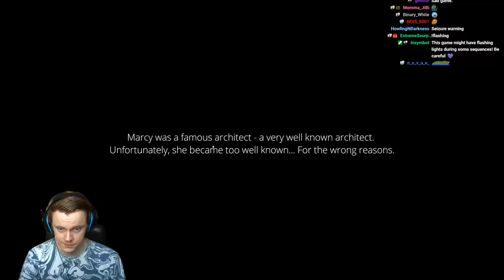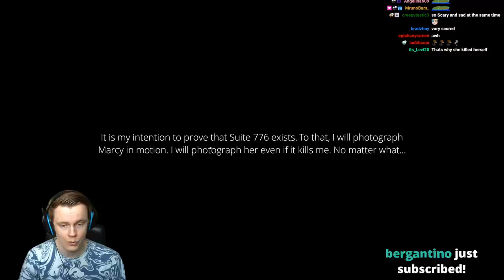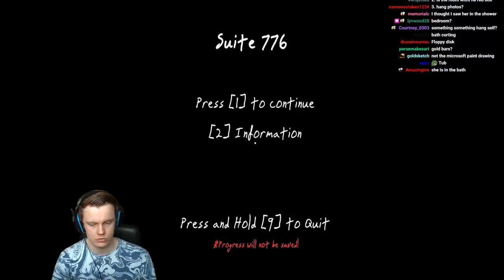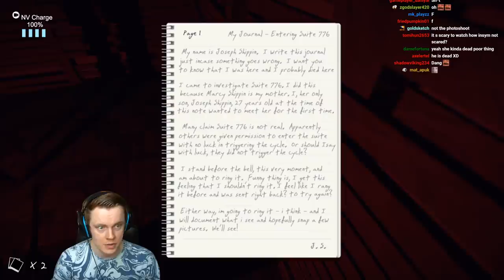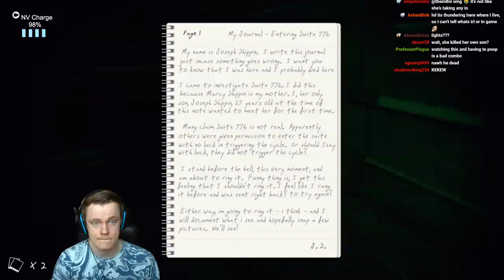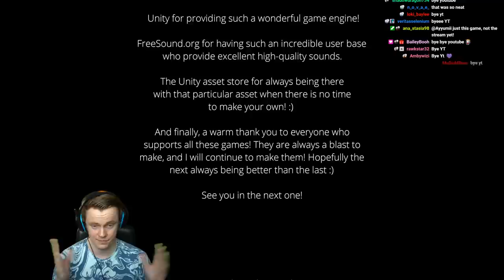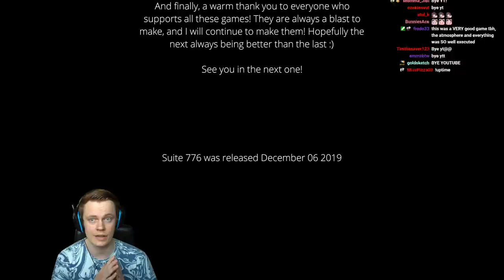GET ME OUT OF HERE! | Suite 776 - Full Game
In this video we play Suite 776. A game about an Architect who goes crazy. We explore her house and her twisted mind. This was a genuinely terrifying experience and I hope you enjoy! Much love and see you during the streams :D